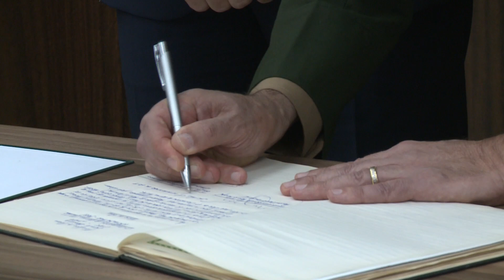2ª Região Militar nomeia Presidente das Juntas de Serviço Militar do município de São Paulo.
A 2ª Região Militar, Região das Bandeiras, por meio da 4ª Circunscrição do Serviço Militar, realizou a cerimonia de nomeação do cargo de Presidente das Juntas de Serviço Militar do município de São Paulo. O prefeito João Dória foi empossado, conforme prevê a Lei do Serviço Militar, em evento que contou com a presença do General de Divisão Adalmir, comandante da  2ª Região Militar.